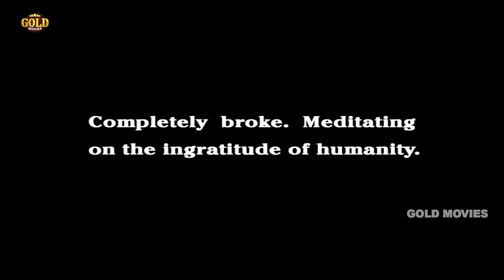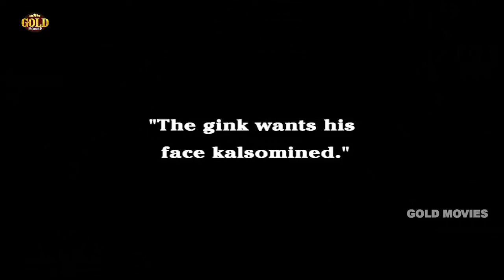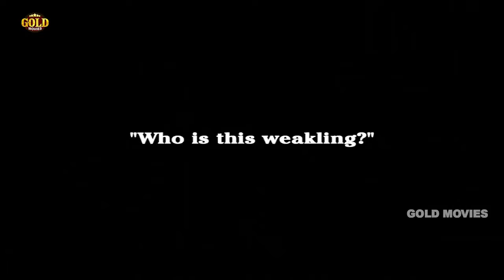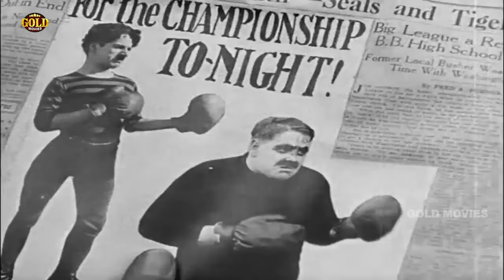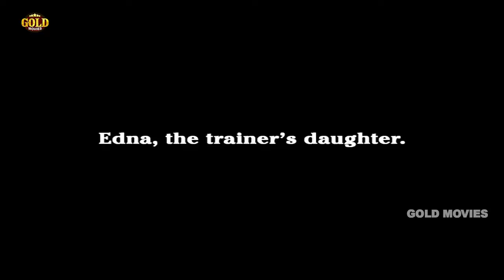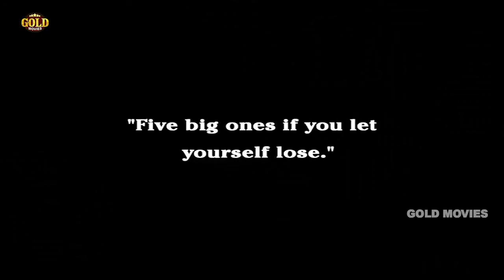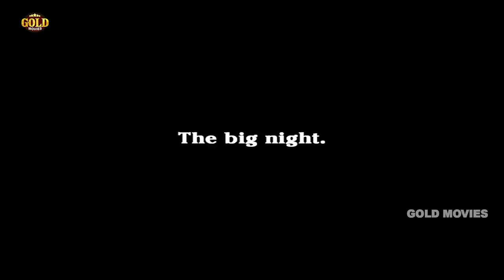The Champion - Charlie Chaplin Comedy Movie - 1915 - HD | Charlie Chaplin, Edna Purviance.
Director : Charles Chaplin
Producer : Jess Robbins
Writer : Charles Chaplin
Starring: Charles Chaplin, Edna Purviance, Ernest Van Pelt, Robert Shields, Lloyd Bacon, Leo White, Carl Stockdale, Billy Armstrong, Paddy McGuire

In this comedy, Charlie Chaplin has a companion--a pet bulldog. Walking along a street with his bulldog, Charlie finds a "good luck" horseshoe just as he passes the training camp of an enormous fighter named Spike Dugan. Outside the camp is a large, painted advertisement which states Dugan is seeking sparring partners "who can take a take a punch." After watching other better fighters be soundly beaten by Dugan, Charlie decides his best bet is to put the horseshoe inside his boxing glove. Using the loaded glove, Charlie connects with a solid punch and wins. The trainer prepares Charlie to fight the world champion. A gambler wants Charlie to throw the fight. He and the trainer's daughter fall in love.